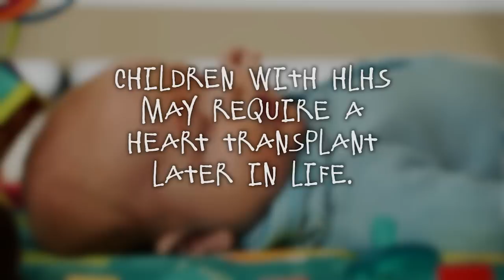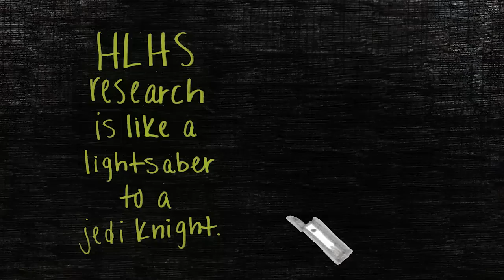HLHS: A Child's Perspective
Hear how Mayo Clinic HLHS patients at and their siblings describe HLHS,  hope, and teamwork.